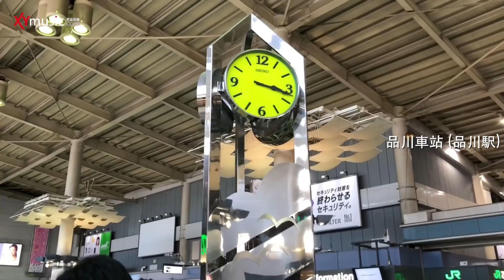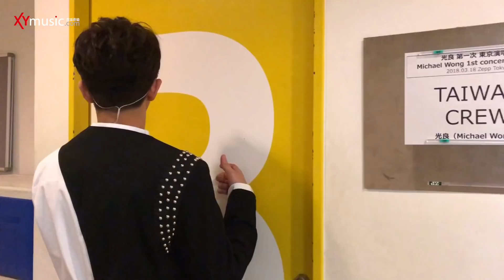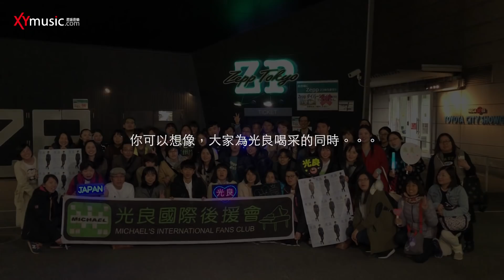【幕後特輯】光良 第一次東京演唱會實況紀錄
這部影片，衷心獻給每一位讓這個夢想成真的人！